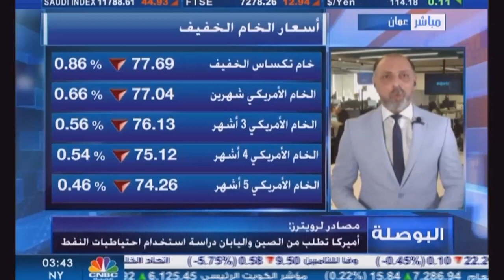التحليل اليومي للأسواق العالمية 18 نوفمبر 2021